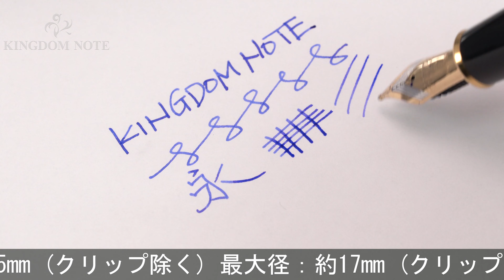PLATINUM プラチナ 万年筆 プレジデント 最高級加賀蒔絵 #93 ウロコモン 太字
全体螺鈿、漆付近に接着剤跡、メッキ部多少の劣化、等経年による使用感みられますが総じて概ね程度良好、希少な入荷品です。持ち主を彩る優美な蒔絵万年筆です。お見逃しなく。

本体材質：樹脂に本漆平蒔絵、螺鈿仕上げ
ペン先材質：18金
字幅：太字
機構：カートリッジ、コンバーター両用式
全長：約123mm (筆記時)
胴軸径：約13mm
キャップ径：約15mm (クリップ除く)
最大径：約17mm (クリップ含む)
重さ：約23g
付属品：元箱一式/コンバーター